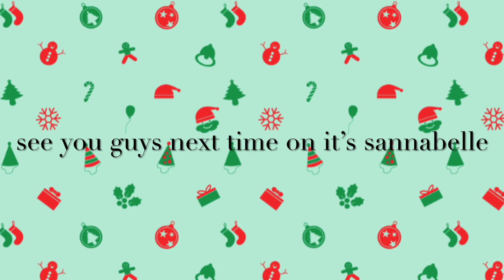wrapping christmas présents time lapse!! || no talking just wrapping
hey guys! today i made a video separate from our vlogs that is just me wrapping presents to christmas music so hope you enjoy